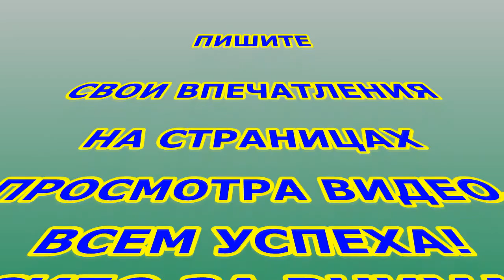Много грибов.Походы в лес за грибами.Как найти грибные места.Грибные места.Секреты сбора грибов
Грибы в сосновом лесу.Сбор грибов в лесу маслят.Как собирать грибы.Походы в лес за грибами где очень много грибов маслят.Секреты сбора грибов в сосновом  лесу.Как найти грибы в лесу не многие знают.Хотя сбор маслят это просто,но не все знают где они растут.Грибы в лесу не везде растут,а только где есть споры грибов или так называемые грибные места.Поход за грибами в поиске грибных мест дают нам отдых.Наступила пора сбора грибов в лесу.Как собирать грибы в августе месяце увидим из видео моего похода за грибами,Но это в основном грибы маслята,а белые кое-где появляются.Сбор грибов в лесу маслят в таком количестве мне ещё не приходилось и очень много грибов.Грибные места находить не так просто.Что бы попасть на грибные места придётся не мало приложить усилий в их поиске.Но со временем нам повезёт и это грибное место мы будем помнить всегда в поисках грибов.Грибы в лесу начинают расти по погодным условиям и после проливных дождей.Как найти грибы в лесу можно узнать просмотрев всё видео до конца.Поход за грибами в лес даёт возможность проявить находчивость в поиске где есть грибные места и начать сбор грибов в лесу растущих в этот период времени и быстро можно набрать много грибов.Сбор грибов в лесу требует внимания и сосредоточения зрения на места где собирать  грибы мы будем.Находить грибы в лесу одно удовольствие, а если ещё белые то вдвойне.Лесные грибы ничем не отличаются внешне от выращенных в домашних условиях.Но,по сравнению с домашними сбор лесных грибов и находить грибы в лесу это не заменимое удовольствие. Поэтому многие предпочитают собирать грибы в лесу и получать от этого удовольствие и отдых на чистом воздухе. Грибы в августе начинают расти и продолжают сбор их до глубокой осени.Много грибов бывает только в осенний период времени и то надо знать грибные места в лесу.Сбор грибов в основном сезон лето-осень. Если погода дождливая, то споры грибов размножаются и дают зачатки грибнице к росту их.Грибы в лесу в основном растут в осенний период времени.Любой поход за грибами  сам по себе даёт удовольствие путешественнику или охотнику за ними.Сама жизнь грибов не большая.Со временем не зависимо от возраста молодые грибы и старые начинают червиветь.Очень много грибов мне пришлось набрать в основном это грибы маслята,сбор которых занял около часа,а очищать от кожуры придётся около двух часов.Старый гриб выбрасывал,не брал.Поход за грибами в  сосновый лес не прошёл напрасно.Поход за грибами и отдых от домашних забот, и сбор грибов в лесу оставили хорошее настроение.